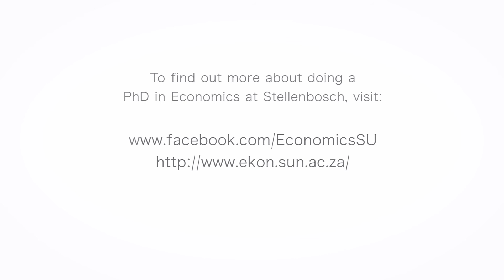Why do a PhD in Economics at Stellenbosch University?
Four PhD-alumni and one enrolled student share their views on the benefits of and reasons for doing a PhD in Economics at Stellenbosch University.